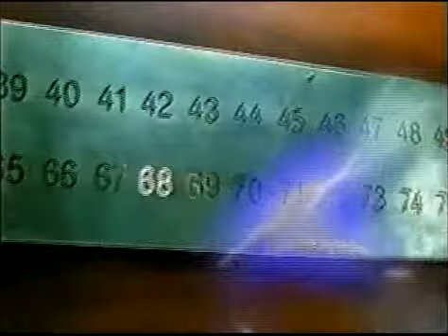Pub Québec - Doritos (2000)